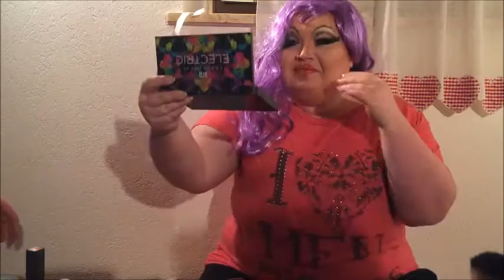My Drag Queen Makeover/Bisturbis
Eccoci finalmente con un nuovo video!!! Abbiamo deciso di fare qualcosa di insolito, specialmente perché abbiamo fatto la trasformazione non da uomo a drag, bensì da donna a drag!! Spero vi piaccia, seguiteci su Facebook e Instagram. Vi mando un bacione e alla prossima!